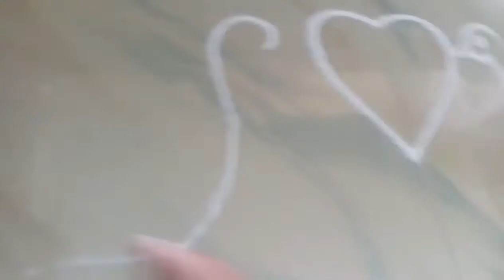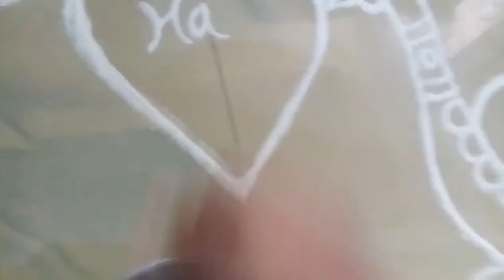Dipawali Special 2Peacock Rangoli Designs/Peacock Rangoli/Trick Rangoli2020/Rangoli Designs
Creator:-MJ Special Creative Channel